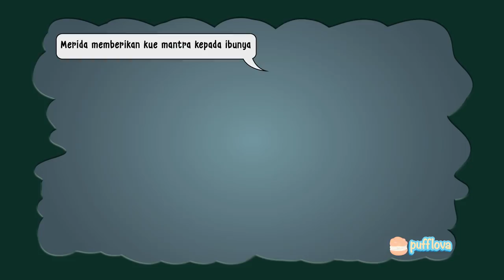MEMBUAT KUE MANTRA BRAVE | SPELL CAKE FROM THE MOVIE BRAVE | MOVIE RECIPE #15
Halo semuanya, hari ini aku akan membuat kue mantra dari film Brave. Mau tahu gimana caranya? Tonton videonya yah...

Resep Kue Mantra Brave:
70 gr mentega (boleh pakai margarin)
100 gr gula
2 telur
125 gr tepung terigu serbaguna / terigu protein rendah
1 sdt baking powder
Sejumput garam
100 ml susu
1 sdt vanilla

Topping:
Gula halus
Selai blueberry

Hello everyone, today I'm gonna make Spell Cake from the movie Brave. I hope you enjoy this video :)

Spell Cake from the Movie Brave Recipe:
70 gr unsalted butter
100 gr granulated sugar
2 eggs
125 gr all purpose flour
1 tsp baking powder
A pinch of salt
100 ml milk
1 tsp vanilla extract

Topping:
Powdered sugar
Blueberry jam

Temukan alat masak dan bahan-bahan yang aku pakai disini:
atau di toko shopee pufflova